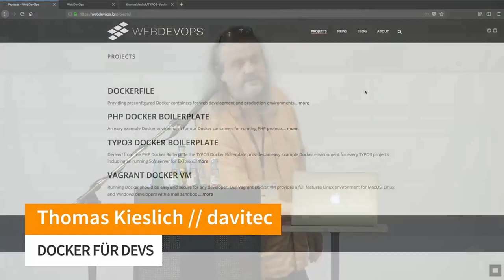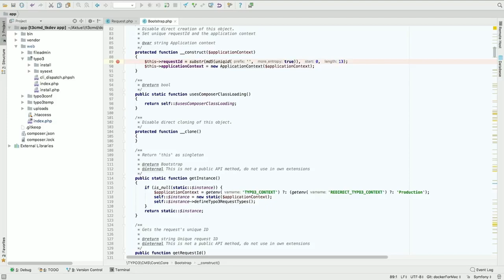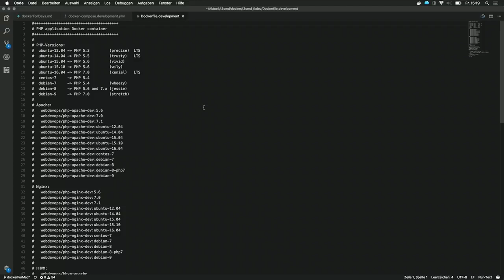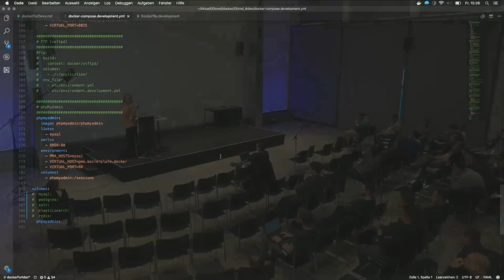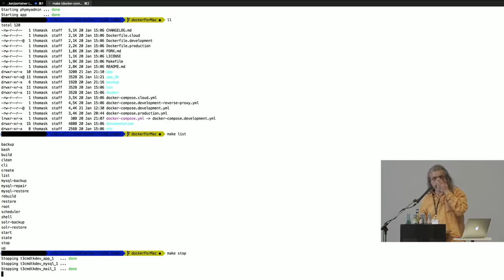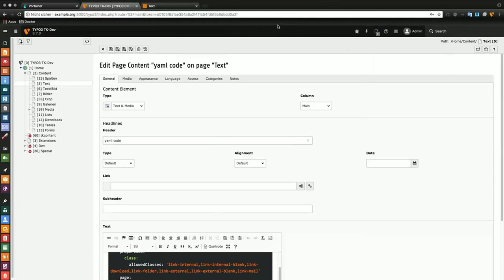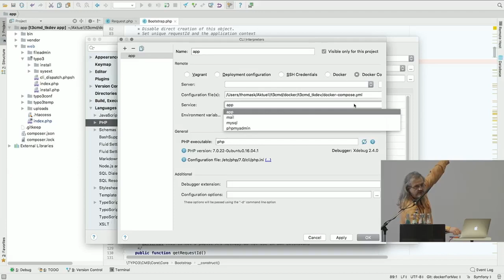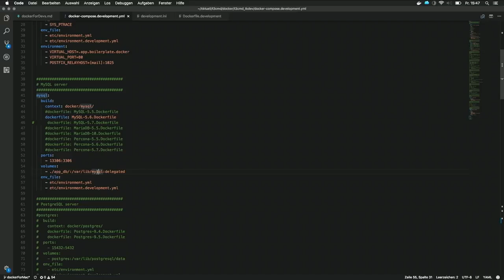[DE] T3CMD - Docker for Devs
Thomas Kieslich - Docker fuer DEVs